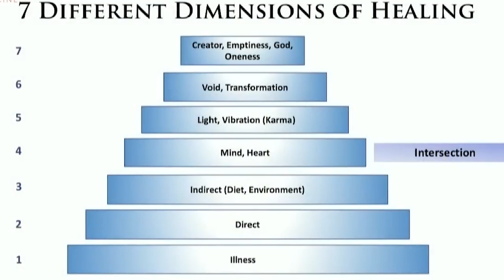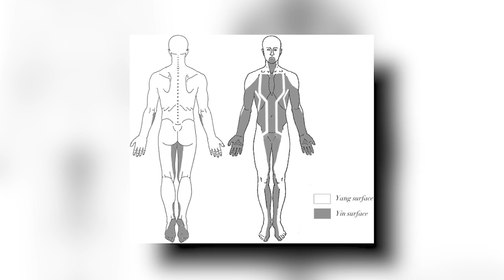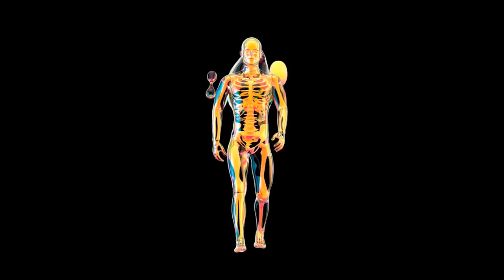Master Chunyi Lin - Do This to Clear Energy Blockages in 3 Seconds | The Cheegong Technique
Many of us believe that whole-body health and radiant wellness are idealistic ideals that are realistically beyond our grasp in our fast-paced, quick-fix world.
Many of us therefore endure chronic pain, exhaustion, depression, and other health issues in silence while believing that illness of the body, mind, or spirit is merely a "normal" part of life.
However, the reality is that you don't have to accept a life full with health problems. Because you already have a powerful healer inside of you that has been there for you the entire time.
Traditional Qigong is a potent therapeutic practise in which you coordinate breath, movement, and present-moment awareness — to control your body's inherent energy to promote health, healing, and wellness. Practitioners have greatly benefitted from it for more than 4,000 years.
Blockages in your system that prevent you from enjoying total wellbeing are released when you naturally stimulate the flow of Qi, and your entire body is reset.
You'll even learn how to heal many things, like plants, animals, things, buildings, and land. Additionally, Master Lin will briefly describe how to use these Qigong healing techniques for long-distance or remote healing.
Master Lin is a well-known instructor who has a moving account of how practising Qigong helped him overcome terrible arthritis, excruciating agony, and suicidal sadness. He was informed by Chinese experts that it would take years for him to recover, but in one seven-and-a-half-hour Qigong practise, he miraculously recovered.
He now devotes his life to maintaining the authenticity of traditional Qigong and imparting its timeless knowledge to his international pupils.
What You’ll Discover in These 7 Modules
Master Chunyi Lin will lead you through the essential techniques you'll need to grow your life-force energy and your mind using Spring Forest Qigong to live a longer, healthier life and bring healing to yourself and others in this 7-part transformative intensive.
This workshop will include interactive exercises with Master Lin and step-by-step instruction. You will get a thorough holistic awareness of the techniques, resources, and concepts you'll need to investigate practical applications and conventional disciplines to awaken the healer inside as each session builds seamlessly on the one before it.

Topics Covered in this Video-:

chunyi lin
master chunyi lin
chunyi lin qigong practice
chunyi lin healing
qigong technique
chunyi lin back pain
chunyi lin knee pain
chunyi lin 5 seconds
chunyi lin quigong
master chunyi lin qigong
qigong master chunyi lin
chunyi lin healing hands
qigong
clear energy blockages
how to clear energy blockages
clear negative energy
remove negative thoughts
energy healing
cleanse negative energy
remove all negative blockages
law of attraction
remove negative blocks
remove negative energy from body
remove negative emotions
energy blockage removal